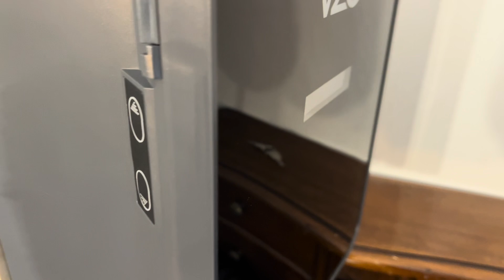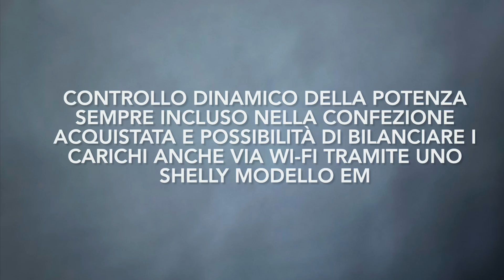V2C TRYDAN SISTEMA DI RICARICA EV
Con la transizione energetica si presenta anche la sfida delle colonnine... Questo caricatore per auto elettrica Trydan V2C garantisce una ricarica intelligente e sicura. Unisce le più recenti tecnologie sul mercato per caricare il tuo veicolo elettrico con il pieno controllo della ricarica in tempo reale anche attraverso l'integrazione con Google home, home assistant e Alexa. La ricarica può essere programmata nella fascia oraria più conveniente in base agli accordi ￼presi col tuo gestore.
Buona visione.